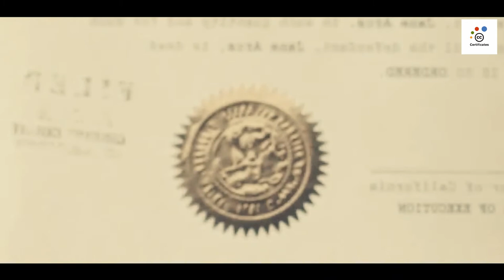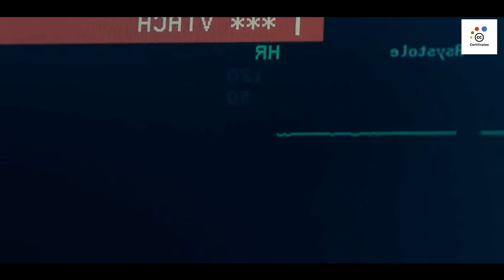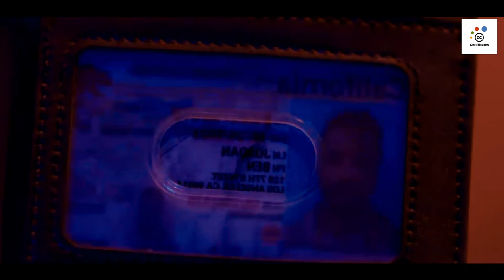Fatal Woman - Best Action Movie 2022 special for USA full movie english Full HD 1080p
video owner channel name: Healing Music BGM